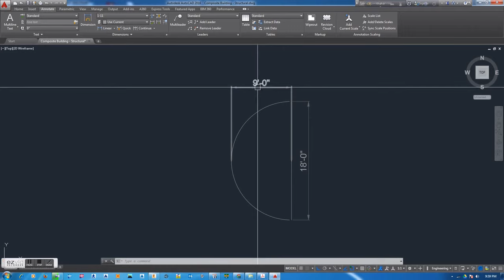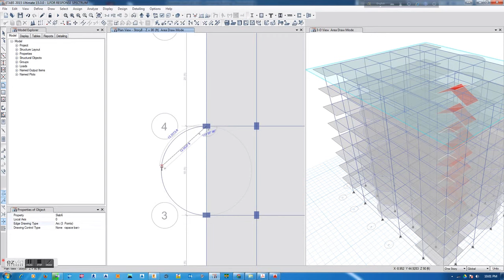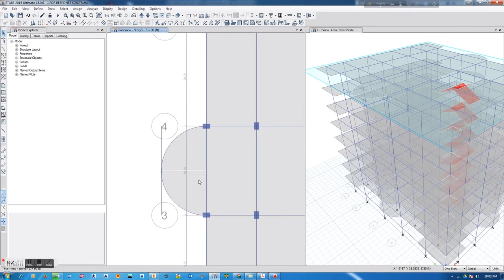Modeling Circular Beam & Slab in Etabs 2015